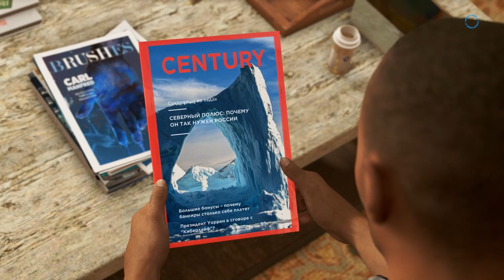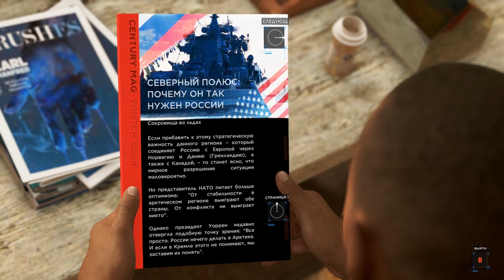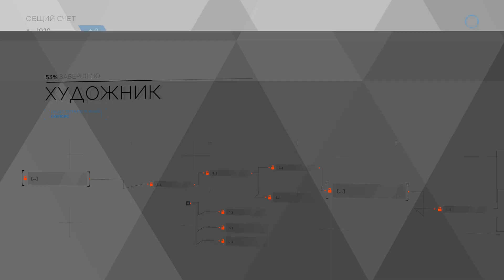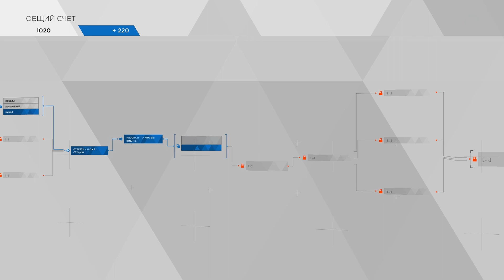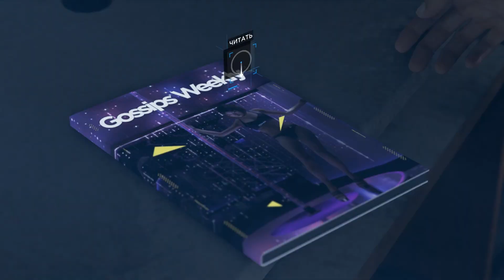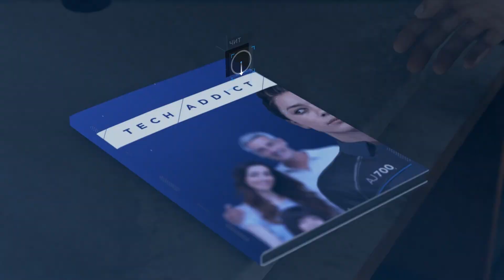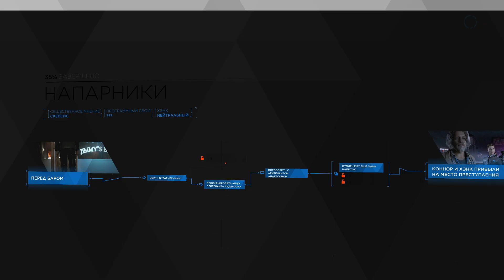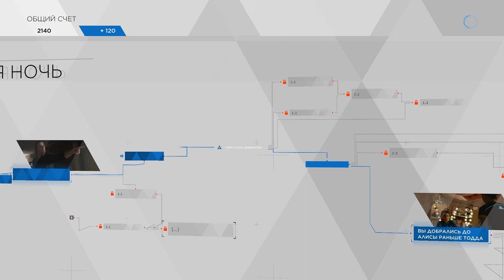▶️ DetrOit Become HUMAN ▶️ #2 ▶️ СПАСАЕМ АЛИСУ